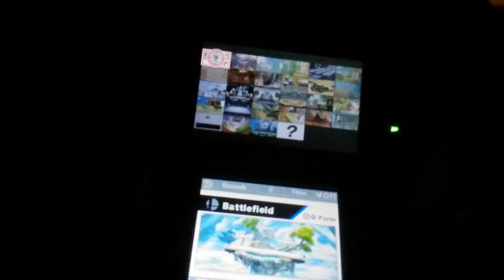SSB4 Demo: Mario Vs Mario(no sound sorry)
Hey guys Bryce playing SSB4 Demo now i couldnt do sound this time , sorry but i will next time NEXT FIGHT: MEGA MAN VS VILLAGER